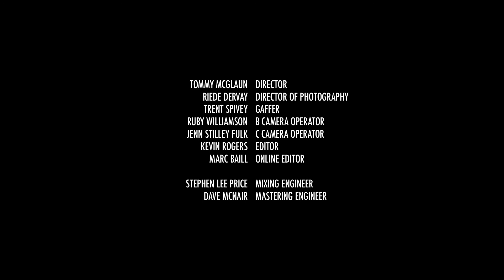Gunnar Nagle - J Train (Live at the Wherehouse Art Hotel)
Big Dreams, Sweet Maybes (Deluxe) available June 11th on all streaming platforms.

Gunnar Nagle - Music and Lyrics
Joshua Paul Dorsett - Engineering, Bass, Guitars, Synthesizers
Tim Austin - Drums
Joe Dowdy - Saxophone, Keyboard, Synthesizer
Noah Lowdermilk - FOH Engineering

Tommy McGlaun - Director
Riede Dervay - Director of Photography
Trent Spivey - Gaffer
Ruby Williamson - B Camera Operator
Jenn Stilley Fulk - C Camera Operator
Kevin Rogers - Editor
Marc Baill - Online Editor

Mixed by Stephen Lee Price
Mastered by Dave McNair